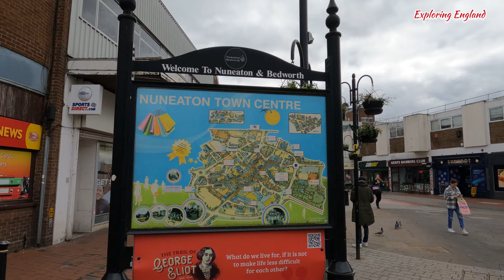Nuneaton & Bedworth Town Walk Tour 2022 || Warwickshire West Midlands || England 🇬🇧 [ 4K ]